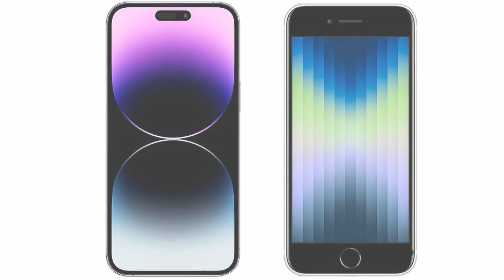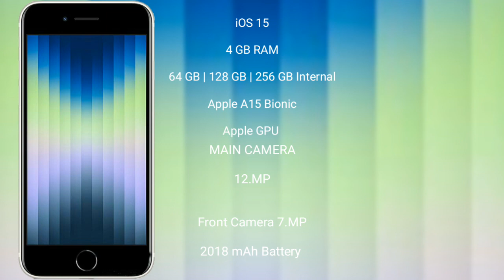iPhone 14 Pro Max vs iPhone SE Review & Comparison